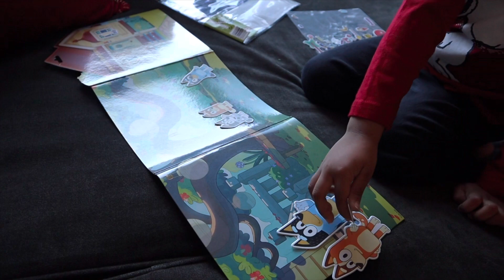Merry Christmas from us! | VLOGMAS DAY 25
Merry Christmas from my family to yours everyone! Thank you to everyone who watched and enjoyed my Vlogmas. I truly appreciate each and every one of you.

🎄HAPPY HOLIDAYS🎄